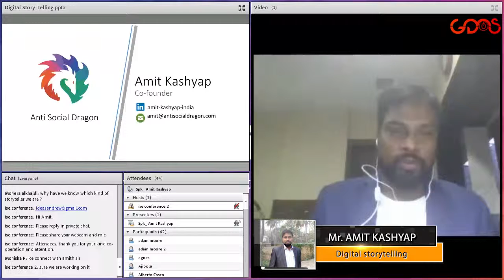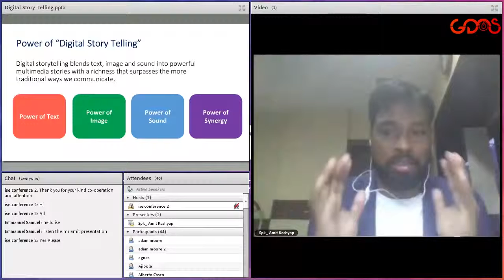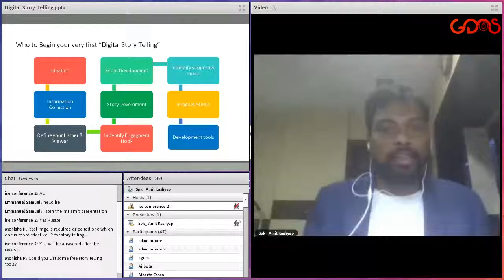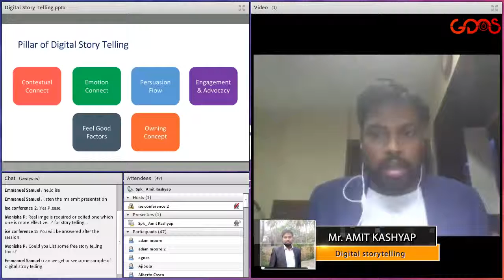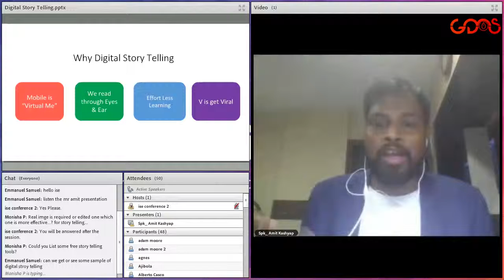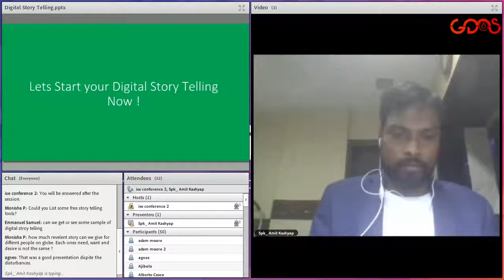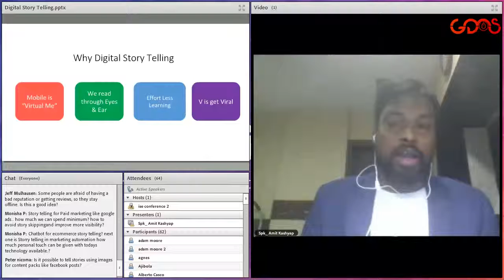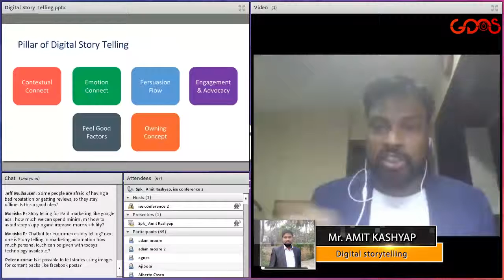Mr. Amit Kashyap | Speaker | Global Digital Marketing Summit 2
Amit Kashyap holds a Master’s Degree in Business Administration from Delhi University. He is certified by IIM Bangalore for CMO- Digital Marketer and Certified by SAS for Data Science and Data Analysis. He is also certified in R basics (Harvard University).Amit is also certified trainer from AMA – Ahmedabad. He is a visiting faculty at N. L. Dalmia College of Management, Bombay Chambers of Commerce and various prominent institutions across India. His areas of teaching are: Advanced Digital Marketing, Artificial Intelligence, Data Visualization, Marketing Automations, Sentiment Analysis, Email Marketing, IOT, Design Thinking and Inbound Marketing and more.
With 12+ years of total experience in leading global digital strategies and implementation of complex, enterprise-level digital projects, he has catered Digital Strategic Services to brands like Air India, SOTC, Yes Bank, IndusInd Bank, Euro Kids, Club Mahindra, Times Property and many more. Amit is awarded with Best Digital Marketing Professional in 2014 by CMO Council, Asia